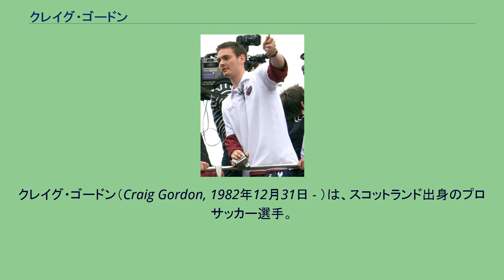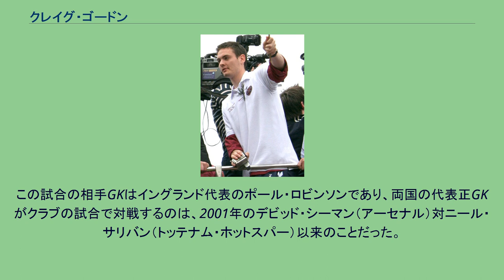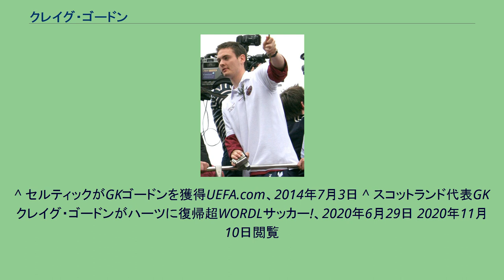クレイグ・ゴードン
クレイグ・ゴードン（Craig Gordon, 1982年12月31日 - ）は、スコットランド出身のプロサッカー選手。
2000年にスコティッシュ・プレミアリーグのハート・オブ・ミドロシアンFCと契約。
2002年10月6日、リヴィングストンFC戦でデビュー。
2004年5月30日、トリニダード・トバゴ代表戦でスコットランド代表デビュー。
2005-06シーズンにはハーツのリーグ2位に貢献。
2006年のスコットランド・サッカー記者協会年間最優秀選手賞を受賞した。
2007年8月、サンダーランドAFCに5年契約で移籍。
移籍金は900万ポンド（約22億円）で、GKではファビアン・バルテズ（ASモナコ→マンチェスター・ユナイテッド）の780万ポンドを超えるイギリス史上最高額だった。
2007-08シーズン開幕戦・トッテナム・ホットスパー戦でプレミアデビューし、1-0で勝利。
この試合の相手GKはイングランド代表のポール・ロビンソンであり、両国の代表正GKがクラブの試合で対戦するのは、2001年のデビッド・シーマン（アーセナル）対ニール・サリバン（トッテナム・ホットスパー）以来のことだった。
2012年の夏にサンダーランドを退団後、怪我のため2年間無所属の状態が続いたが、2014年7月にセルティックFCに加入した。
2020年6月28日、古巣のハート・オブ・ミドロシアンFCと2年契約を結んだ。
^ セルティックがGKゴードンを獲得UEFA.com、2014年7月3日 ^ スコットランド代表GKクレイグ・ゴードンがハーツに復帰超WORDLサッカー!、2020年6月29日 2020年11月10日閲覧